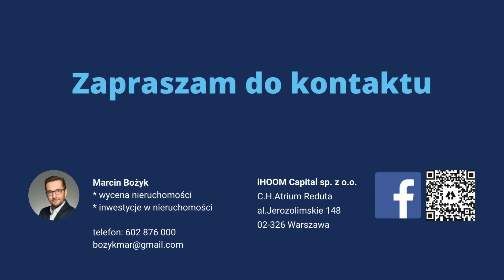Zapraszam do kontaktu - iHOOM